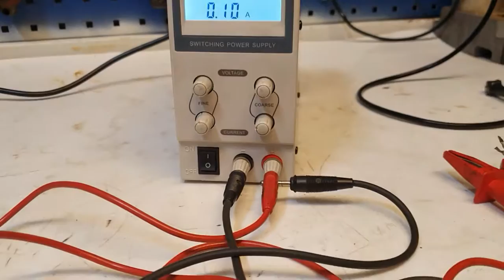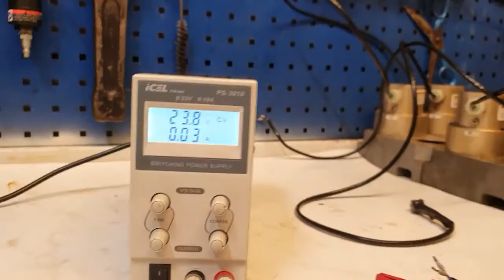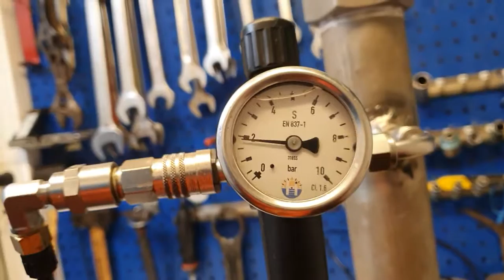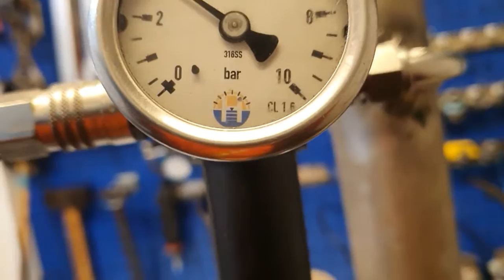Testing SOGAV 105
SOGAV do not open when pressure is 3bar and power source @10A